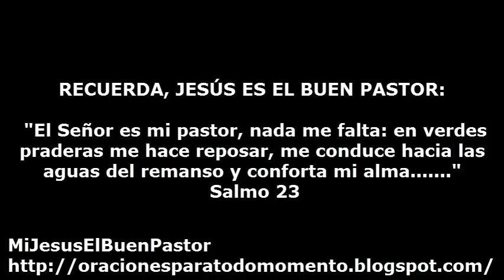SANTO EVANGELIO MIERCOLES 25 DE SEPTIEMBRE DE 2013